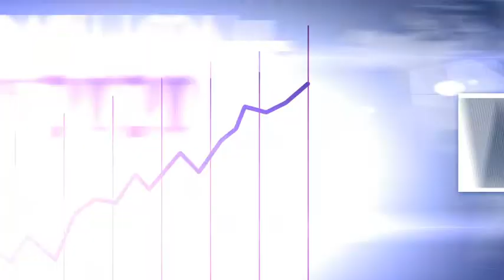The Jobs Knowledge Platform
The Jobs Knowledge Platform (JKP) is an open-source forum managed by the World Bank in collaboration with partner organizations to share ideas, mobilize a community, and create jobs worldwide. In Oct. 2014 the JKP, became inactive. It was replaced by Jobs and Development, an initiative of the World Bank and its partners to keep jobs at the center of the development agenda.

For three years, the JKP served as a hub to promote knowledge exchange, share ideas, and promote jobs and development as a key policy issue.

The Jobs and Developement online presence includes the Jobs and Development and blog both key platforms for learning and sharing ways to address the global jobs challenge.